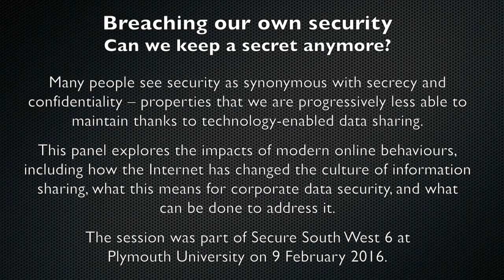Secure South West 6 - Panel - Breaching our own security: Can we keep a secret anymore?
It is fair to say that many people typically perceive security to be synonymous with concepts such as secrecy and confidentiality. This being the case, it is equally fair to say that we seem to find ourselves progressively less able to maintain it thanks to the way that technology has enabled and encouraged data sharing.

This panel session explores the impacts of our modern online behaviours, with themes including:

How has the Internet in general, and social media in particular, changed the culture of information sharing?
What do modern attitudes towards confidentiality and privacy mean for corporate data security?
Assuming we have a problem, what steps can be taken to address it?

Moderator:
Steven Furnell (Professor of Information Systems Security, Plymouth University)

Panel:
Paul Ferrier (Enterprise Security Architect, Plymouth University)
John Finch (Information Governance Manager, Plymouth City Council)
Ram Herkanaidu
Jeremy Ward (Business Development Manager for Security Consulting Services, HP Enterprise Security Services)